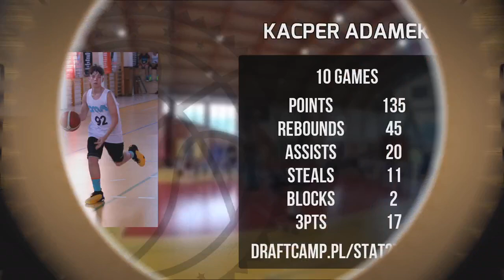Kacper Adamek Player Mixtape DC90 Brzesko 2023